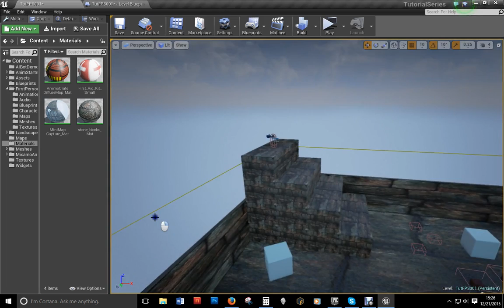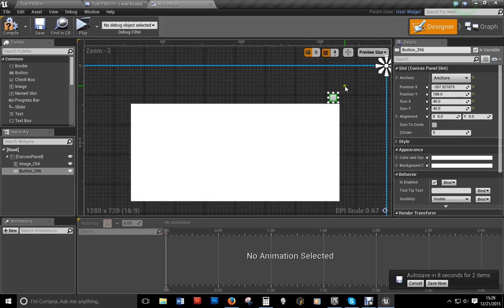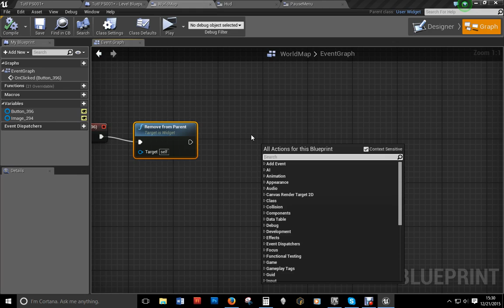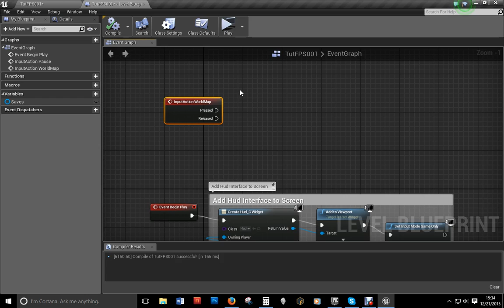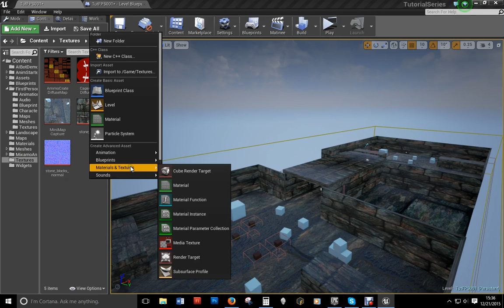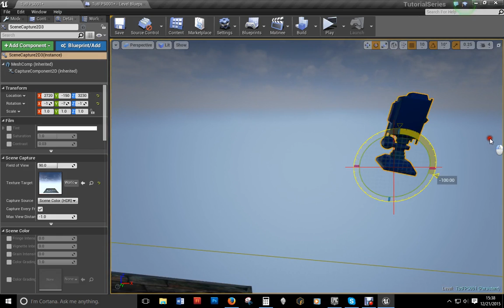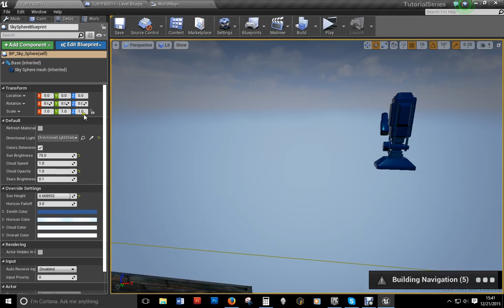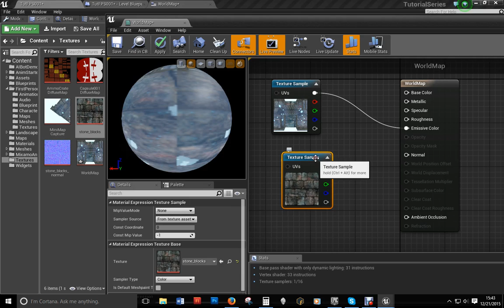UE4 Tutorial - 12 - World Map Creation (No Sound)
In this video we make a World map and get it up and running on our level.